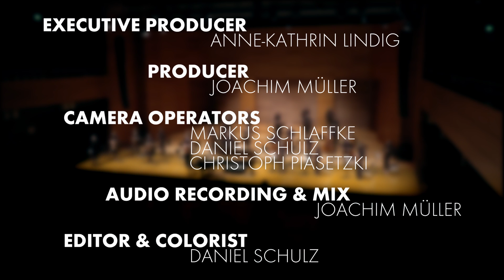Arseni Sadykov | Ludwig van Beethoven: Piano Concerto No. 2 in B-flat major op. 19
Konzertexamen of Arseni Sadykov, piano (class of Prof. Gerlinde Otto)

Orchestra of the University of Music FRANZ LISZT Weimar
Conductor: Prof. Nicolás Pasquet

Arseni Sadykov was born in 1989 in Polotsk in a family of musicians. After having successfully graduated from Polotsk School of Arts (class of Irina Larionova and his mother Kseniya Pogorelaya) and Novopolotsk Musical College (class of Nataliya Kushnaryova), he is accepted to the Belarusian State Academy of Music in 2009 (class of Prof. Valeriy Shatskiy). In Bolzano , Italy , he finished his Bachelor degree at the "Claudio Monteverdi" Consevatory with the highest distinction (class of Prof. Davide Cabassi). Then Arseni Sadykov moved to Germany. In 2015, he finished his Master studies at the University of Music FRANZ LISZT Weimar (class of Prof. Gerlinde Otto). The performance of Beethoven's Piano concerto No. 2 marked the completion of his Konzertexamen in Weimar which he passed with distinction.

Concert recording on December 15, 2020 at the Weimarhalle in Weimar